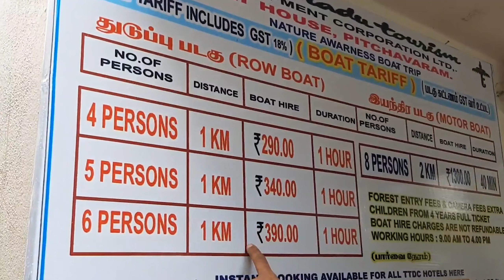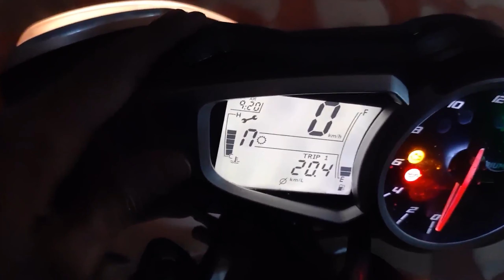Ride from Pondicherry en route Pichavarm mangrove forest. Triumph Street Triple, Super bike vlog.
Where are we headed?
Pichavaram is located near Chidambaram in South-India. Pichavaram is said to be the world's second-largest mangrove forest after the Sundarbans mangrove forest of India. Spanning over 1100 hectares, Pichavaram has rare plant species like Avicennia and Rhizophora. Pichavaram consists of a number of islands interspersing a vast expanse of water covered with mangrove forest.
What are we riding?
Triumph Street Triple 675
We are a couple, Akhil & Deena. We both are designers by profession and
avid travelers by passion.We are here to share our experiences and grow as we roam the world.